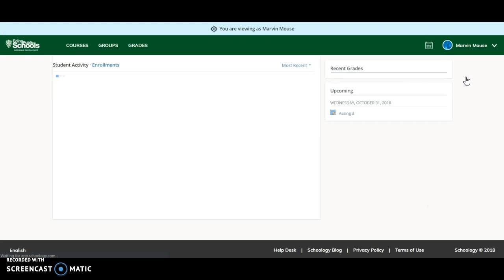Schoology for Parents: Accessing Course Content